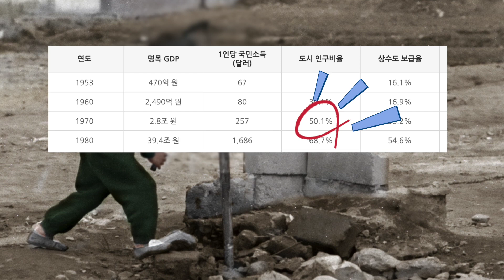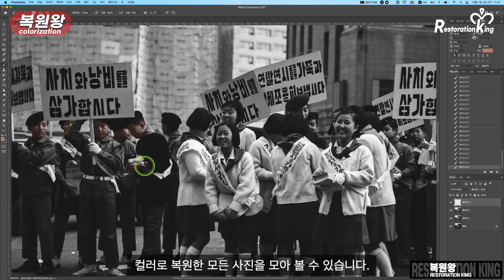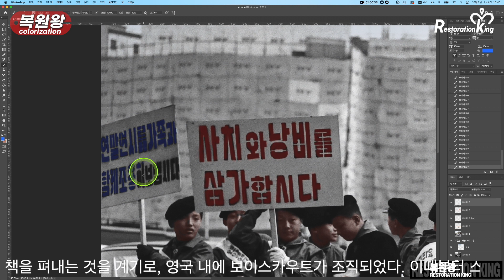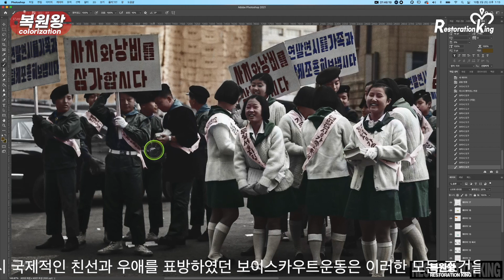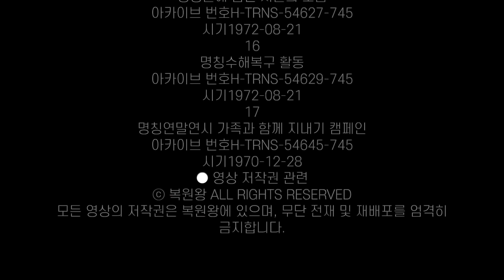1970년 서울 생활 모습 "이게 서울역?" 희귀사진 과거로 보내드림 추억소환 (Life in Seoul in 1970 Rare picture sent to the past)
1970년 서울 생활 모습 희귀사진 과거로 보내드림 추억소환
Life in Seoul in 1970 Rare picture sent to the past

1970년 71년 72년 서울 생활 모습 입니다.
강남,쌍문동,종로,서울역등등
흑백을 컬러로 복원한 영상 입니다.

● 인스타그램(Instagram)
▶ 이메일(e-mail)
● 자료출처
●"본 저작물은 '서울역사박물관,서울시청'에서 작성하여 공공누리 제1유형으로 개방한 '저작물명(아래 표기)'을 이용하였으며,
해당 저작물 원본은 '서울역사박물관,museum.seoul.go.kr'에서 무료로 다운받으실 수 있습니다."
자료출처 『두더지 시장 양택식Ⅰ: 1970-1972』(2015)
서울아카이브 photoarchives.seoul.go.k
1970년 10월9일 서울 잠실대교 공사현장
1970년 6월20일 서울 개통 이전의 서울역 고가도로
1971년 10월22일 서울 흑석동 달동네 전경
1971년 7월8일 서울 광화문 사거리 야경
1971년 8월9일 서울 대한문 앞 지하철 1호선 건설 공사 현장
1970년 5월28일 서울 미아리~삼양로간 도로신설 공사
1971년 서울 숭례문 앞 지하철 1호선 건설 공사 현장
1971년 7월8일 서울 쌍문동과 서울역을 오가는 20번 버스
1971년 7월8일 서울 영동대교 건설현장
1972년 11월6일 서울 종로2가 지하철 건설 공사 현장
1971년 8월9일 서울 지하철 이송
1971년 7월8일 서울 청계(삼일)고가도로 야경
1970년 11월20알 서울 마을 공동수도
1970년 11월20일 서울 초가지붕 수리
1972년 8월21일 서울 물에 잠긴 서울의 모습 태풍 14호 베티
1972년 8월21일 서울 수해복구 활동
1970년12월28일 연말연시 가족과 함께 지내기 캠페인
영상제작 : 복원왕
사진복원 : 복원왕
컬러복원 : 복원왕